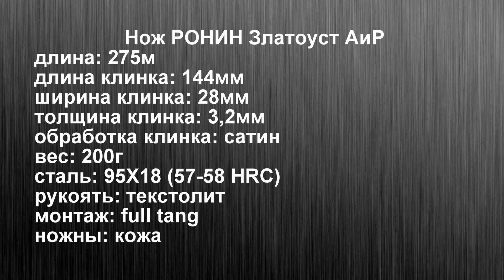Нож РОНИН Златоуст АиР. Рутгер Хауэр одобряет.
Помощь каналу ARHADYR:
Ножи предоставлены компанией Златоуст АиР
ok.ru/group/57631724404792